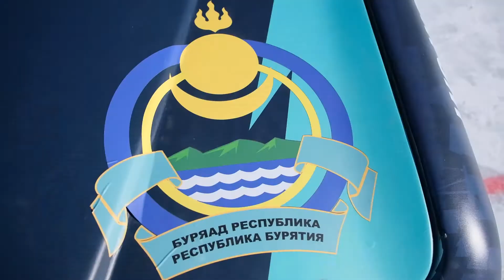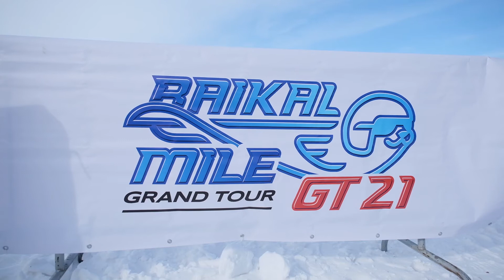Байкальская миля 2021